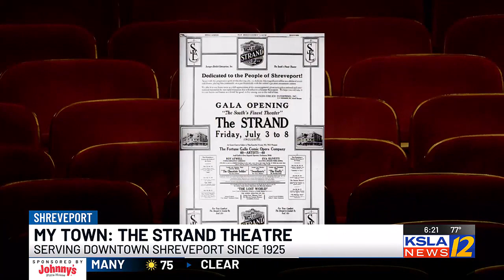MY TOWN: Strand Theatre in downtown Shreveport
The Strand has been sitting on Louisiana Avenue since 1925.